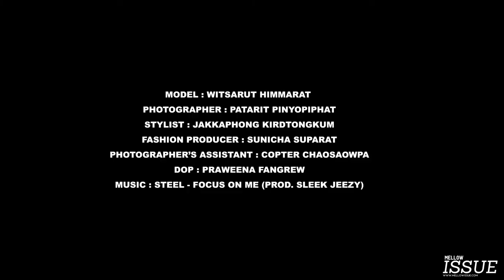MELLOW ISSUE X MOST WITSARUT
Credits
Model : Wisarut Himmarat [MOST]
Photographer : Patarit Pinyopiphat
Stylist : Jakkaphong Kirdtongkum
MUA & Hair : Chawalit Chumsiri
Fashion Producer : Sunicha Suparat
Photographer’s Assistant : Sithipong Tiyawarakul
DOP : Praweena Fangrew